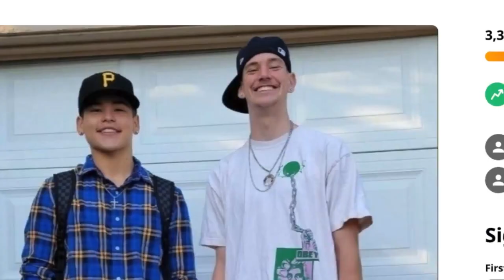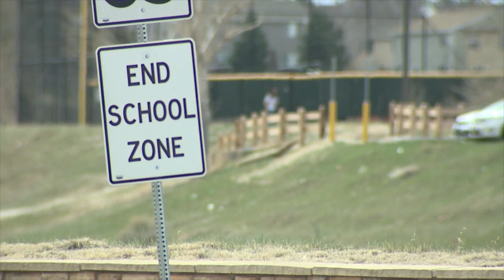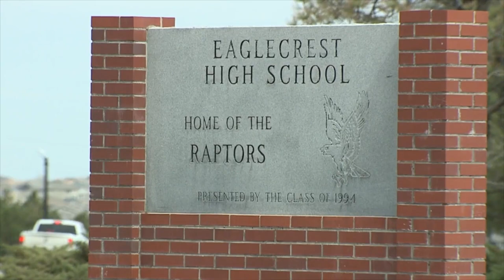Push for deceased Eaglecrest seniors' names read at graduation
Cherry Creek Schools has said they do not recognize deceased students or faculty at graduation. Vicente Arenas spoke with the mother of one of the boys.